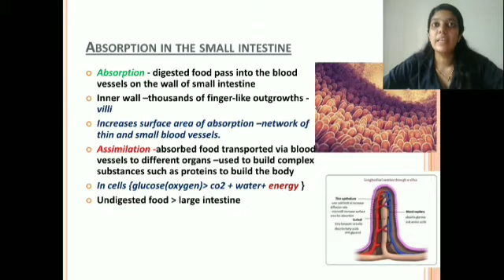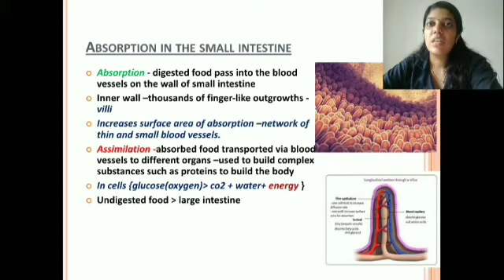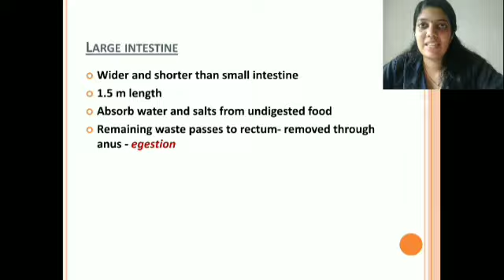Science for class 7 (absorption by small intestine)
Online Science class for the students of class 7 by Ms. Aneena Stanley